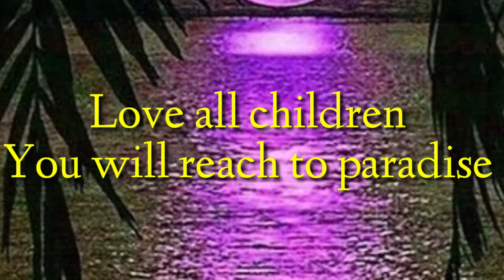Short Film LOVE SECTOR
This is my entertainment channel various types of content as your choose from my channel. Always I mostly try to hard work for your better to better Presentation. If you satisfy,my hard working will be success. All my heartist viewers and subscribers please you heartedly welcome in my channel as a member. Thank you very much for your great support me. Once again thank you lots.